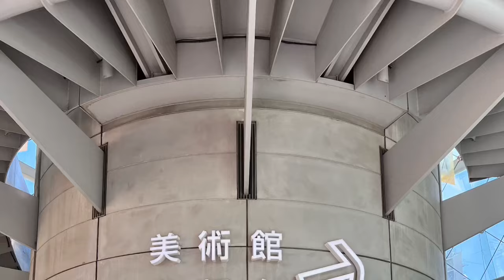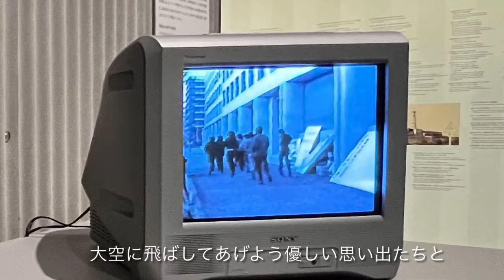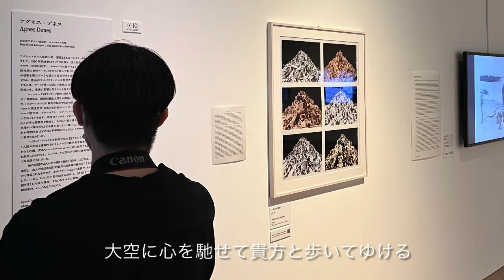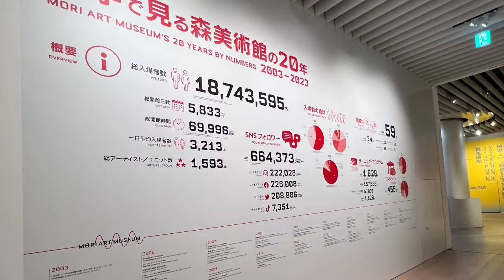時の流れに 鳥になれ 五輪真弓 歌詞付き